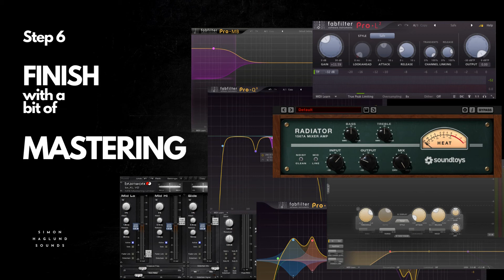Cinematic Sound Effect Pack | FREE Download | Haunting Signature Sound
In this video you get a short insight into how you can process woodwinds to create organic haunting signature sounds. 😀